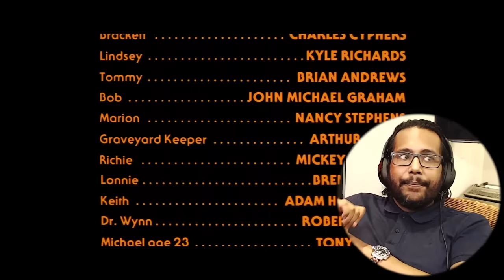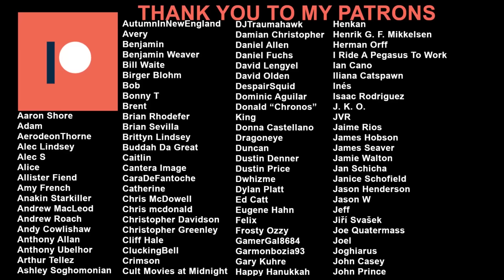Halloween (1978) Reaction & Review! FIRST TIME WATCHING!!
Halloween was a real slasher classic from the amazing John Carpenter, a true jack of all trades. From his direction, writing and score, I don’t have anything negative to say here. He created an atmosphere of paranoia which lasted the entire runtime. Keeping the actual gore to a minimum really elevated the horror and thriller aspects of the movie. I can see why the Mike Myers character is infamous and considered truly scary. Even Jamie Lee Curtis in her film debut was a joy to watch. I know there are sequels so do let me know if any of them are worth watching. Also, please recommend another Carpenter film as I still haven’t watched Assault of Precinct 13, Star Man, Prince of Darkness or Escape from LA.

0:00 Intro
2:15 The Film
19:30 The Review
25:03 Outro

My reaction and review to Halloween (1978) for the first time. Hope you enjoy the video!